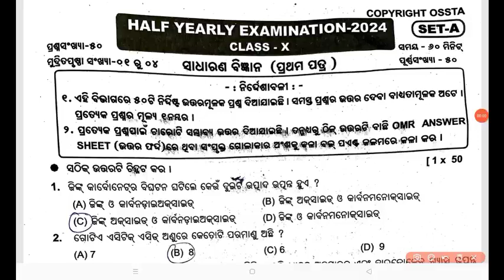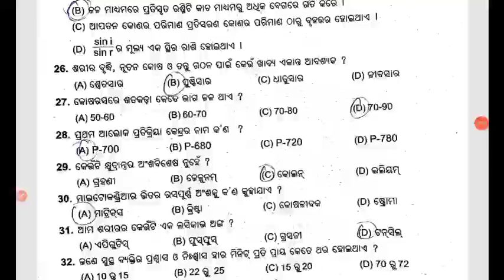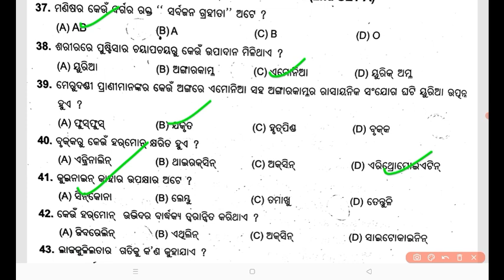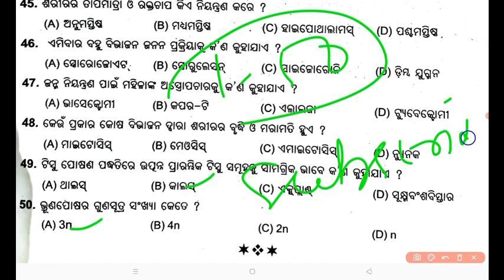Half Yearly Exam 2024। Science ।Class 10। Unofficial answer key। ସମସ୍ତ ପ୍ରଶ୍ନର ସଠିକ୍ ଉତ୍ତର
half yearly answer key class 10 science 2024
unofficial answer key class9mathmatics 2024
unofficial answer key Class-X science 2024
shiksha prayasa
shiksha prayasa news
Shiksha prayasha YouTube channel
class 9 English half yearly exam 2024
 answer key
class 10 mil half yearly exam answer key 2024
class 9 social studies answer key 2024 happy exam
m/Id6Cs2gQLg03GEkEM7jmjv

summativeassessment1 2022 english answer key
class10english question and Answer 2022
SA1englishquestioand answern2022